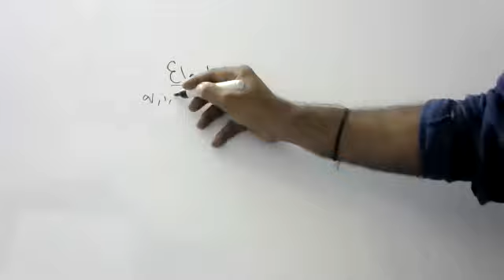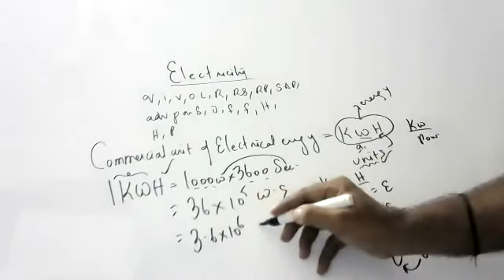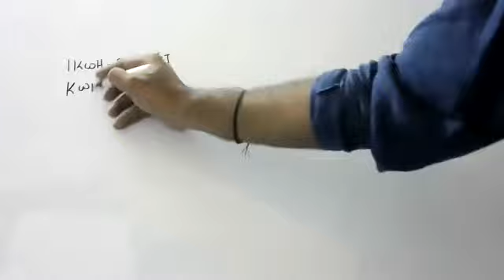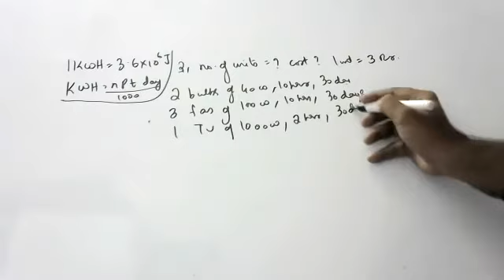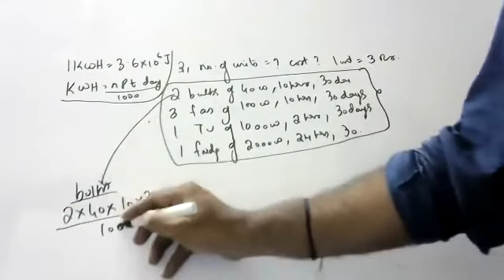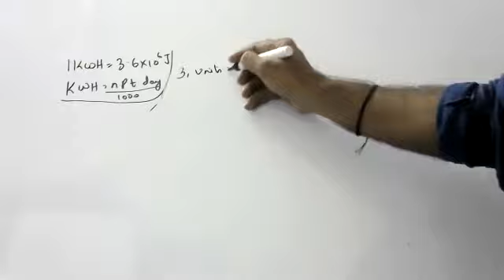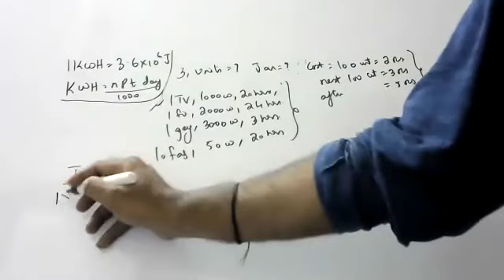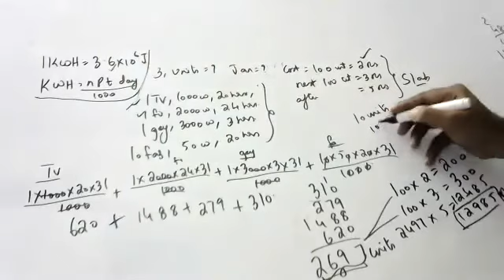KWH or units formula and numericals to practice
all numericals on this topic are there in link for practice

1kwh = 3.6x10^6 j

1kwh or units = nxpxtxdays/1000

numericals to practice

1.convert 2 kwh into joules

2.find no of units consumed if 2 fans of 100 w each used daily for 10 hrs for 30 days.also find monthly bill if each unit is 2 rs

3.find units consumed in 30 days and cost of bill if each unit is 2 rs
when
2 fans of 100 w used daily for 10 hrs
3 tubes of 200 w each used daily for 20 hrs

4.find units consumed in January if each unit is 3 rs
3 bulbs of 60 w each daily for 20 hrs
4 fans of 100 w each daily for 10 hrs
1 tv of 1000 w daily for 2 hrs

5.find amount of bill in March if first 100 units cost 2 rs next 100 3 rs and thereafter each unit 5 rs
if 1 tv  of 1000 w daily for 5hrs
1 fridge of 200w for  24 hrs
2 fans of 100 w daily for 10 hrs
3 bulbs of 60 w daily for 20 hrs

6.Compute the energy consumption in a system that consumes 190 Watts of power and works for 3 hrs a day.

7.A toy car consumes energy of 500 Watts of power if it works for 2 hrs a day using it. Calculate the energy consumption a day.

8.. A 220 V – 5 A electric lamp is used for 30 minutes. How much energy does it require?

9.A 220 V – 60 W solder is used for 4 minutes. How much energy does it require.

10.The energy used by the iron for 1 minute is 33 kJ, at a voltage of 220 volts. How large the current is in the iron.

11.Someone watches TV on average 6 hours each day. The TV is connected to a 220 Volt voltage so that the electric current flows through the TV is 0.5 Amperes. If the electric company charges $0.092 per kWh, then the cost of using electric energy for TV for 1 month (30 days) is…

12.In a house there are 4 lamps 20 Watt, 2 lamps 10 Watt, 3 lamps 40 Watt, are used 5 hours every day. If the electric company charge 0.092 per kWh, then the cost of using electric energy during 1 month (30 days) is ….

13.Calculate the electrical energy consumed in Joules if a toaster of 60 W is used for 30 minutes?

14 An electric heater of 1000 W is used for two hours in a day? What is the cost of using it for a month of 28 days, if one unit costs 3.00 rupees?

15.Calculate the electricity bill amount for a month of 30 days, if the following devices are used as specified:
a.two bulbs of 40W for six hours.
b.two tubelights of 50W for eight hours
c.A TV of 120W for six hours.
d.Give the rate of electricity is 2.50 rupees per unit?

16.In a factory four bulbs of 100 W each and five fans of 110 W each operate for 12 hours daily. Calculate the units of electricity consumed? Also find the total expenditure if one unit costs 2.50 rupees?

17.geyser of 2.5kW is used for eight hours daily? Calculate the monthly consumption of electrical energy units. Also calculate the cost of electrical units consumption in a month if rate per unit is 3.50 rupees?

18.